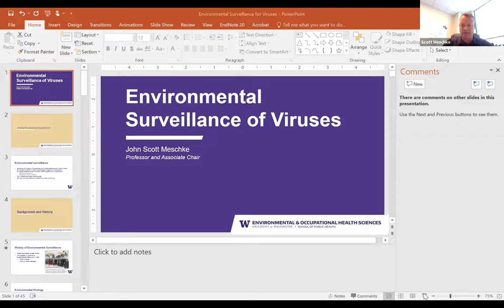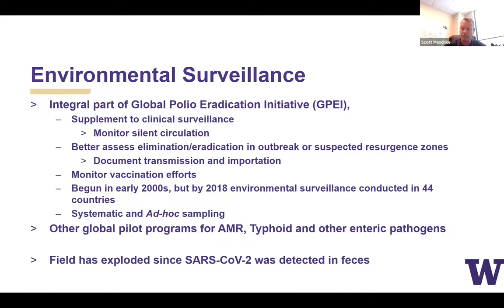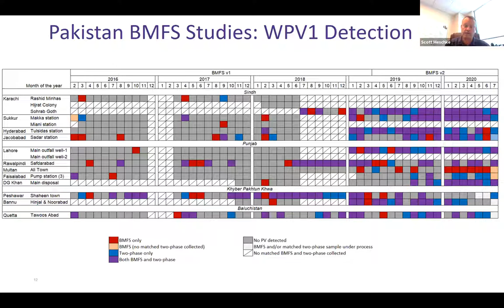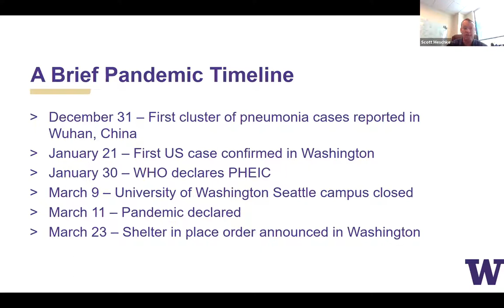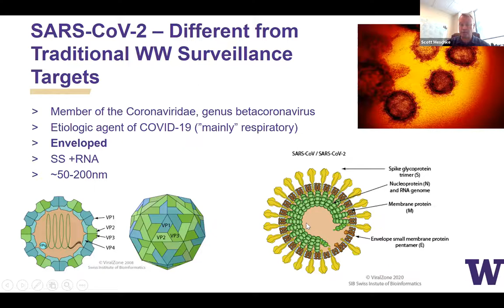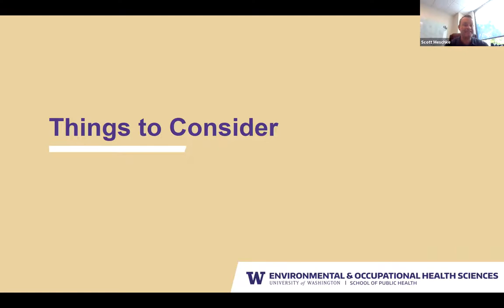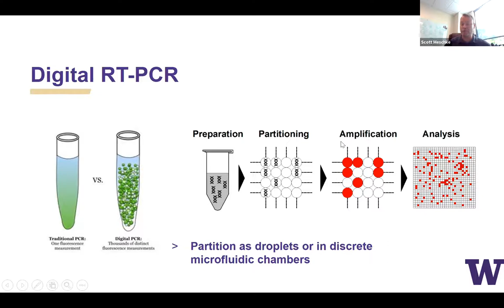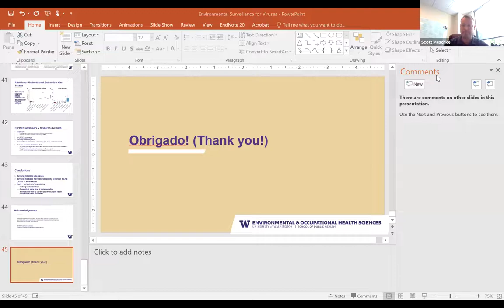Palestra American Corner – Scott Meschke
Environmental surveillance can be a powerful tool for public health action directed at viruses. Many human viruses are shed in human feces. As such, community wastewater can serve as a composite sample for viruses impacting a population. Although detection of human viruses in environmental samples (e.g. wastewater and wastewater impacted surface waters) has long been demonstrated, routine surveillance of wastewater was not adopted until the early 2000’s to support the eradication of polio. More recently, we have witnessed an explosion of research in this area to support public health efforts against the SARS-CoV-2 pandemic. This presentation will provide a short account of the history of environmental surveillance of viruses, followed by a summary of recent efforts to develop, validate and implement appropriate methods for environmental surveillance to support public health programs.

Speaker:Scott Meschke (Professor, Department of Environmental & Occupational Health Sciences, School of Public Health, University of Washington, Seattle, WA, USA. • | Environmental and Occupational Health Microbiologist, specializing in the fate, transport, detection and control of pathogens in environmental media – air, water, food and surfaces).